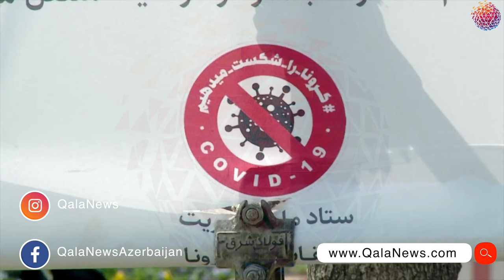İranda milli parklar koronavirus tədbirləri çərçivəsində bağlandı